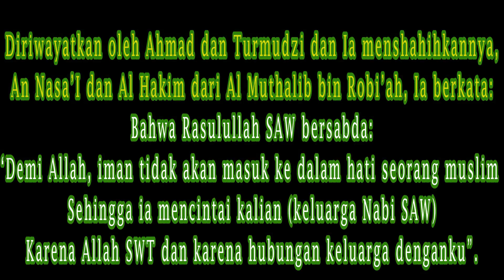MEMPERINGATI HARI MILADNYA SAYYIDATINA FATHIMATUZZAHRO DENGAN MENYENANGKAN HATI ANAK CUCUNYA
Pada episode kali ini Team Fadhilah Berbagi mengunjungi Seorang habib dan seorang syarifah , yaitu Habib Husein Bahlega Assegaf dan Syarifah Maryam Al Habsyi di  pinggiran Kota Banjarmasin.

CP/ WA Bang Man Mahdaly: 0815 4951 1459